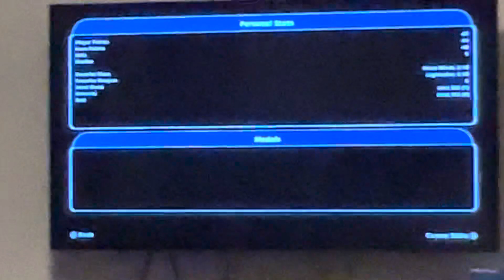Battlefront 2 Training Mission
Filmed Off My PS4